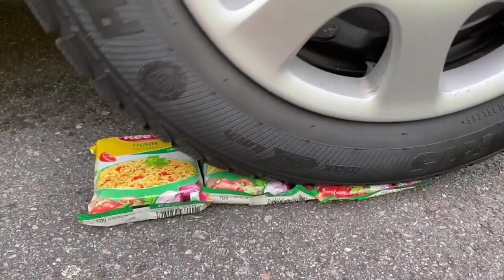Crushing Crunchy & Soft Things by Car!